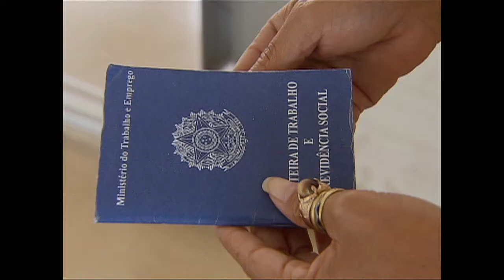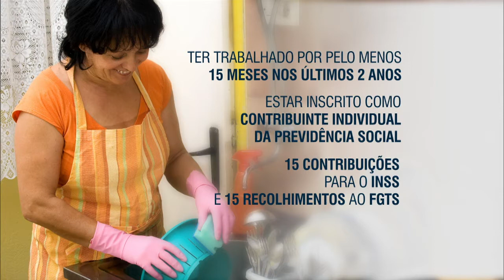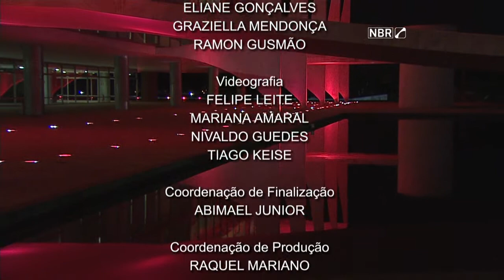Jornal NBR Notícias na Íntegra - 7 de outubro